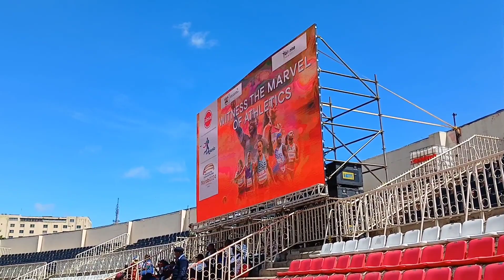@indayamulembe// How Nyayo National Stadium looks like from inside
Join the journey through the corridors of Nyayo National Stadium. Welcome